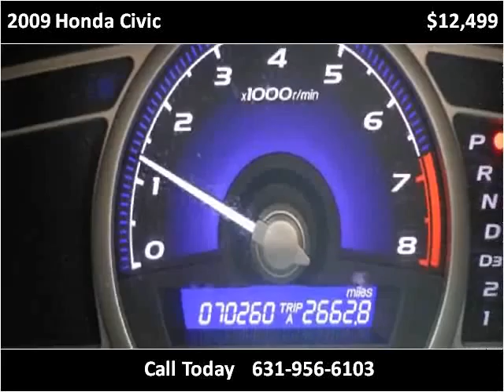2009 Honda Civic Used Cars West Babylon,Used cars long islan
This 2009 Honda Civic is available from Frontline Auto Sales.